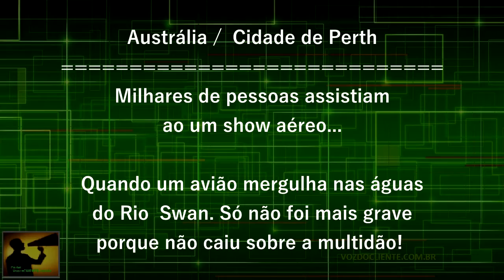AVIÃO cai durante show em frente a milhares de pessoas!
Um terrível acidente durante um show na Austrália. O piloto e a esposa faleceram. Só não foi pior porque não caiu sobre as pessoas